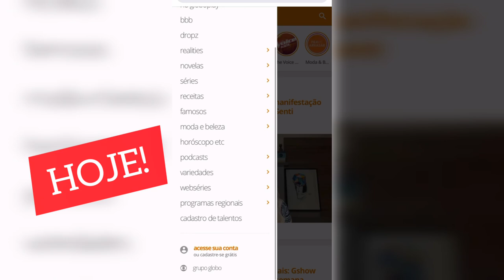LIVES DE HOJE DOMINGO 19/09/2021 - LIVES AO VIVO AGORA | LIVE DE HOJE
LIVES DE HOJE DOMINGO 19/09/2021

Lives de Hoje Domingo 19 de Setembro de 2021

Confira às lives de Hoje:

✔ Live Laís Menezes semi final the voice kids - com Teló plataforma globo - como votar em Laís Menezes ? Link para votar em Laís Menezes !

Live Orquestra sinfônica de Ribeirão Preto

Laís Menezes semi final the voz kids HOJE DOMINGO 19/09